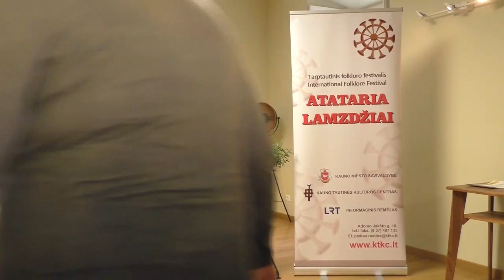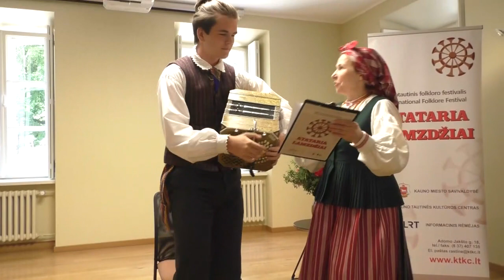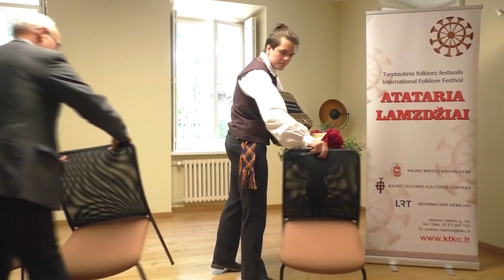Kauno rato laureatų ,,TRAMTATULIS'' koncertas . 2023.06.03.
Kaunas . XXXVII Tarptautinis folkloro festivalis .